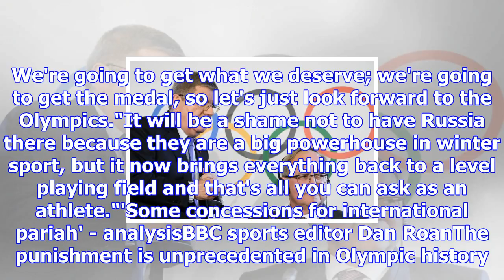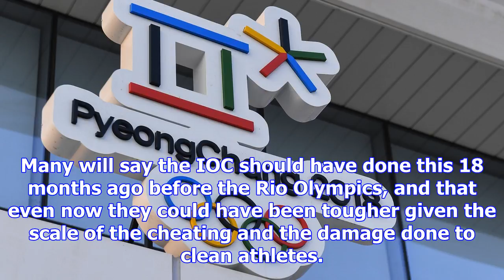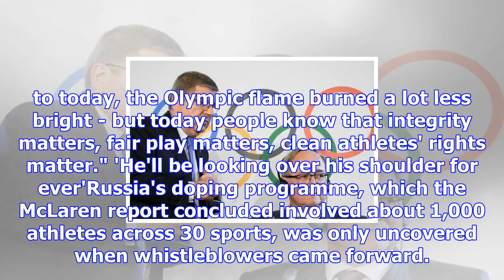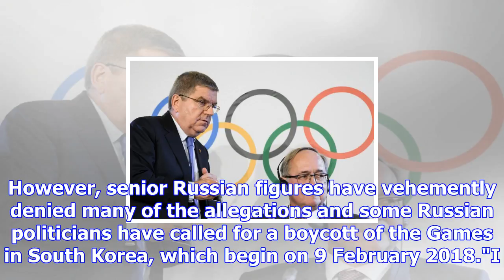Russian doping: winter olympics places for clean russians 'right'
John Jackson and the GB men's bobsleigh team originally finished fifth at the Sochi GamesAllowing cl...